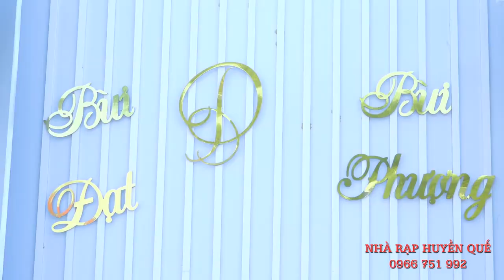Nhà rạp huyền quế vĩnh phúc 0966 751 992